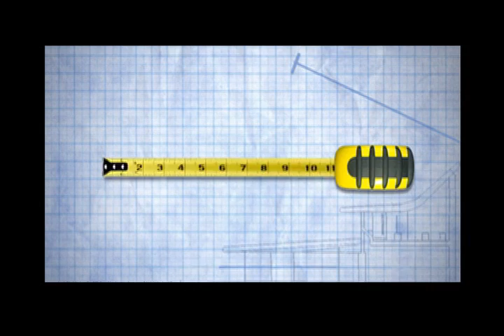The American Dream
John McCain For President'08